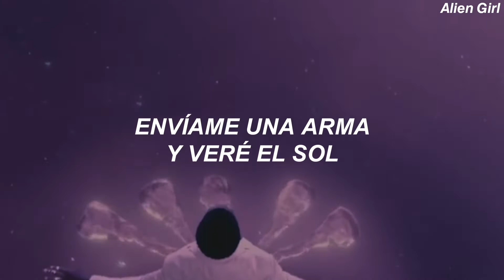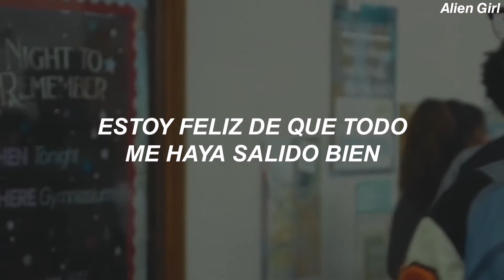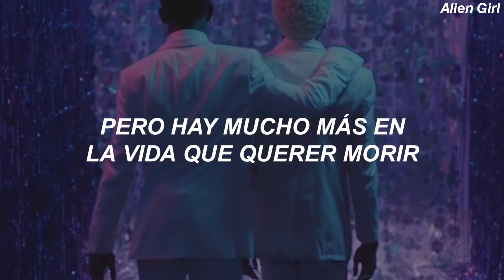Lil Nas X - SUN GOES DOWN // Sub. Español (video oficial)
💕LYRICS💕

[Chorus]
Send me a gun and I'll see the sun

[Post-Chorus]
You need an instant ease
From your life where you got plenty
Of every hurt and heartbreak (Oh)
But there's much more to life than dyin'
Over your past mistakes (Oh)

[Verse]
Since ten, I been feelin' lonely
Had friends, but they was pickin' on me
Always thinkin', "Why my lips so big?
Was I too dark? Can they sense my fears?"
These gay thoughts would always haunt me
I prayed God would take it from me
It's hard for you when you're fightin'
And nobody knows it when you're silent
I'd be by the phone
Stanning Nicki mornin' into dawn
Only place I felt like I belonged
Strangers make you feel so loved, you know?
I'ma make my fans so proud of me, oh

[Post-Chorus]
But there's much more to life than dying
And people who threw dirt on your name
- All the copyright goes to Lil Nas X.